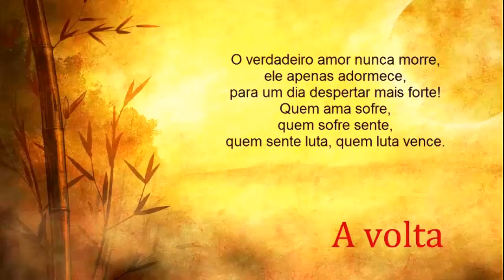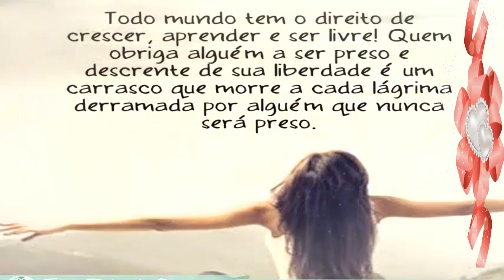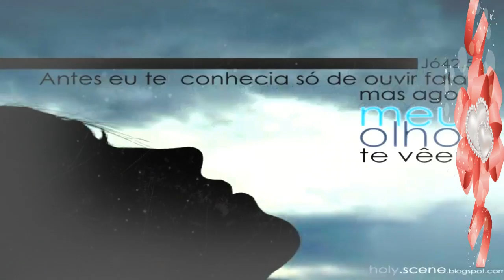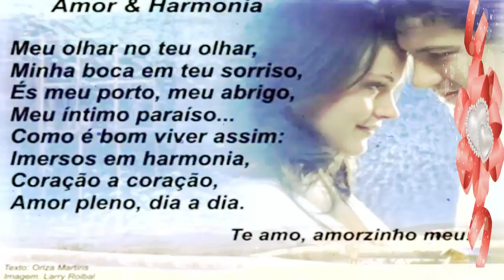A volta COHEN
O verdadeiro amor nunca morre,
ele apenas adormece,
para um dia despertar mais forte!
Quem ama sofre,
quem sofre sente,
quem sente luta, quem luta vence.